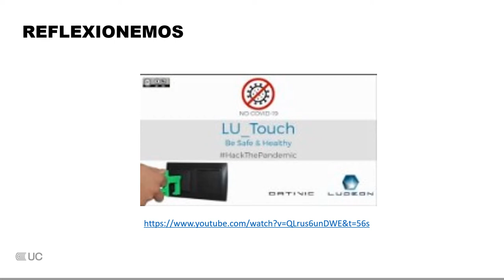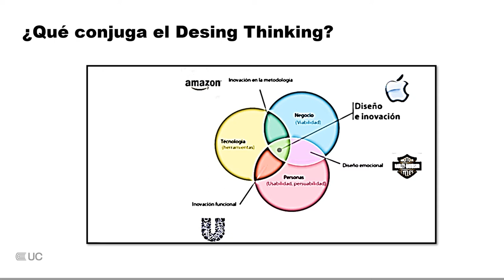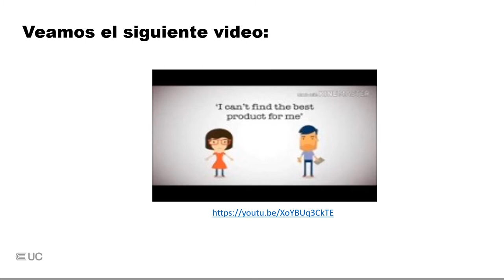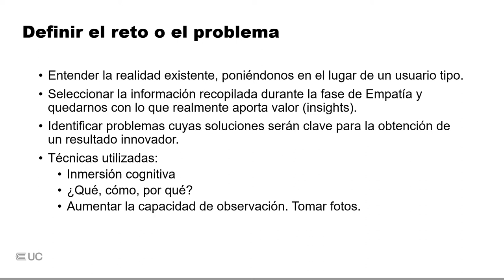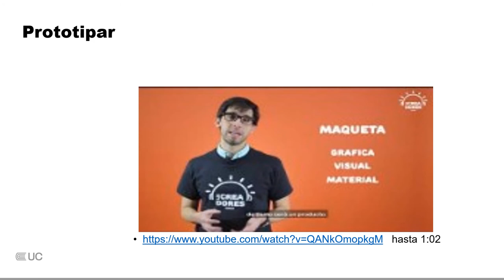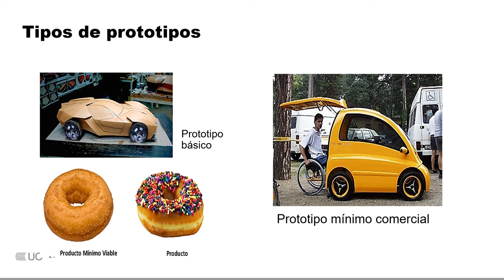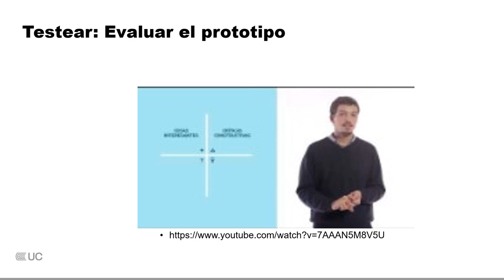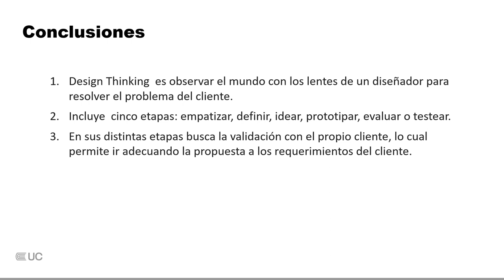Proceso, metodología y fases del Design Thinking